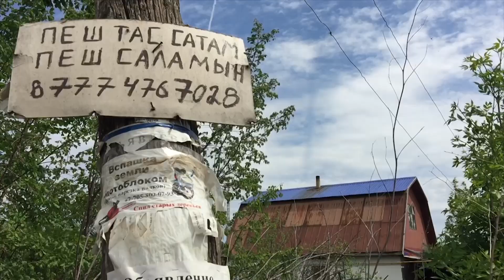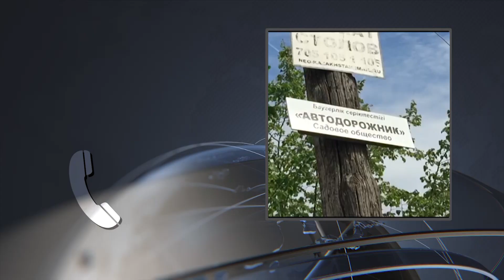Саяжайдағы өмір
Орал маңындағы саяжайларда 11 мыңдай адам тұрады. Тұрғындар ресми түрде қалаға тіркелгенімен сапалы жол, таза су мен арзан газға зәру.